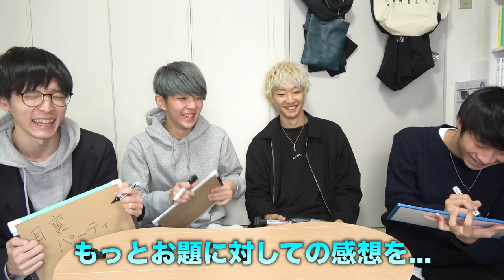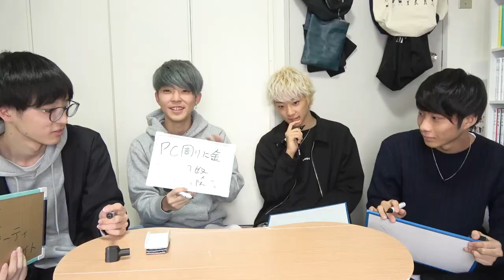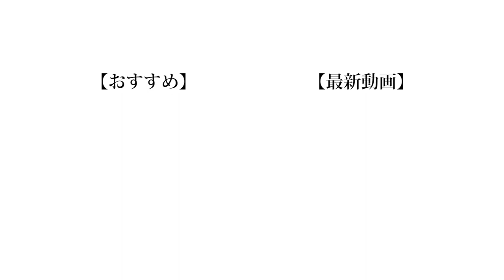【批判】実は僕たちアンチしてました。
アンチは良くないです

❏ 公式
❑ 晴生(はるき)
❑ 魁斗(かいと)
❑ のせ
❑ もっち
【Untitled_mo】